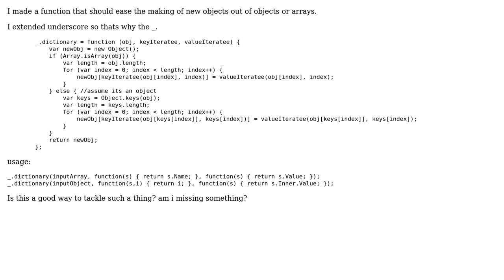Code Review: A javascript equivalent for toDictionary (c#)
With thanks & praise to God, and with thanks to the many people who have made this project possible! | Content (except music & images) licensed under CC BY-SA | Music | Images & others | With thanks to user Joseph Silber user Joel Harkes and the Stack Exchange Network Trademarks are property of their respective owners. You are responsible for your own actions.